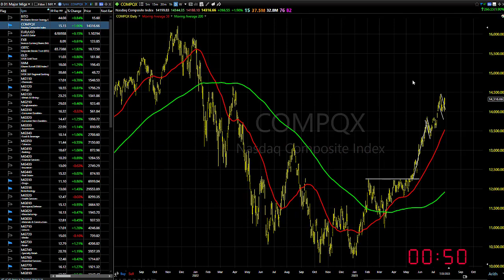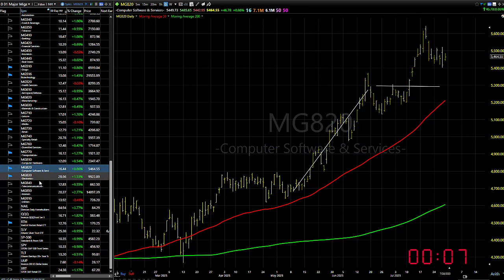07/31/23 Dave Landry's Market In A Minute-Continue To Look To Buy With The Usual Caveats